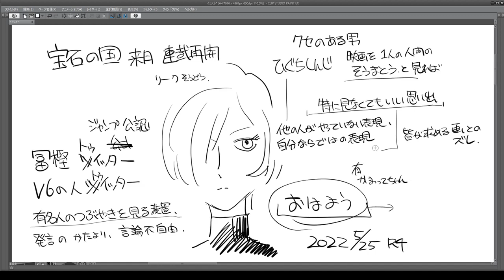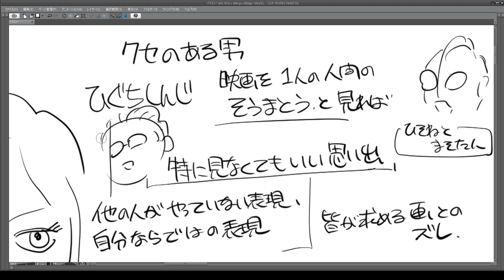宝石の国と樋口シンジ 2022 05 25 23 03 30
ろしんじ